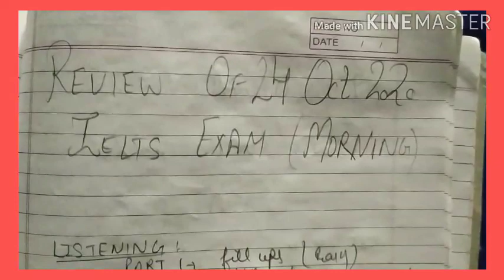review of 24 October 2020 ielts exam (morning)